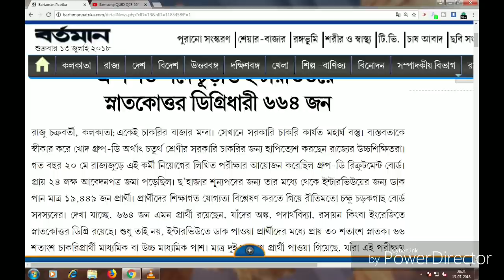WBGDRB STATISTICAL ANALYSIS THAT WILL SHOCK YOU!!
This video is about the wbgdrb statistical analysis video

See this video to know more